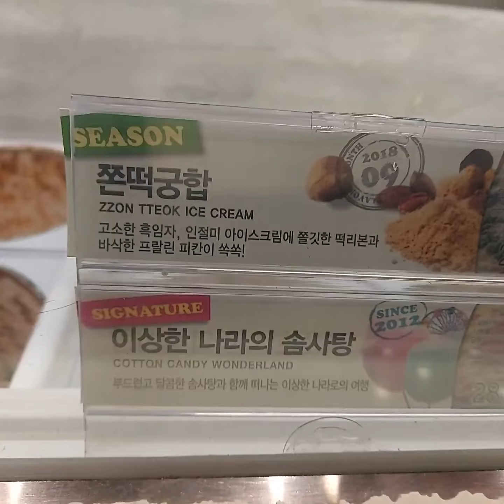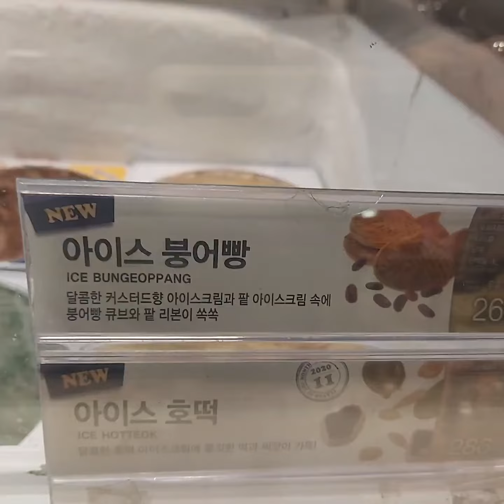Baskin Robbins Uijeongbu December 2020